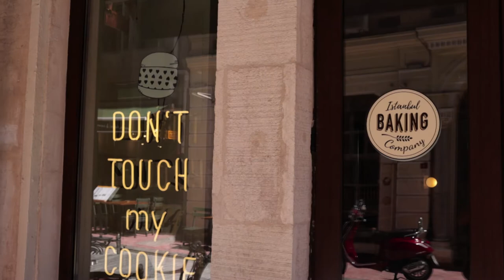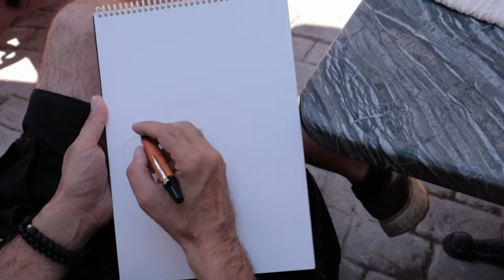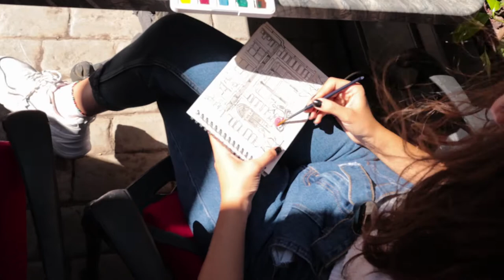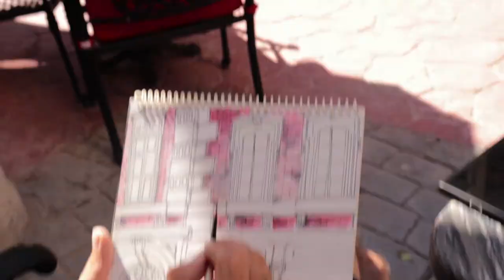Eskiz Turu 1 ( gezerek çizim yapıyoruz )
Bu videoda,
Ayşenur ile beraber serbest el skeç çizdik ve ilk defa sulu boya ile boyadık.
Keyifli bir tur oldu ve devamı da gelecek :)

Kamera arkasındaki gizli kahraman Selim Subakar'a da teşekkürü bir borç bilirim :))
iyi seyirler...